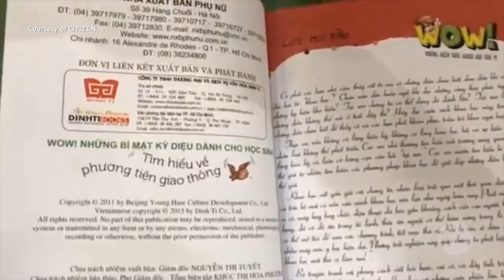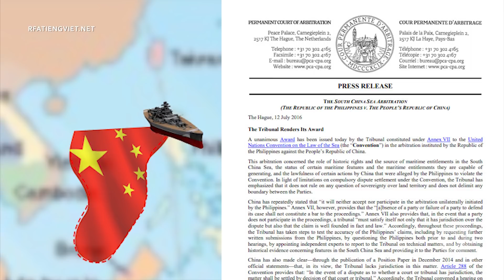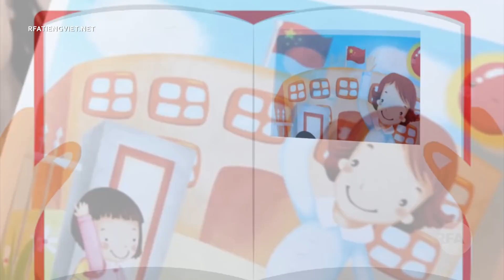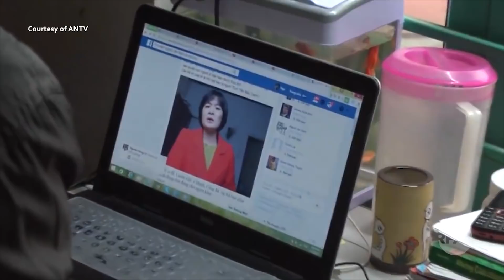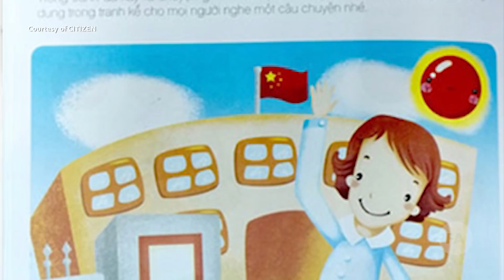Kiểm duyệt bất đồng chính kiến gắt gao, sách hình lưỡi bò lại nói sơ suất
Sự việc gần đây nhất khiến dư luận lên tiếng đó là cuốn sách cho trẻ em lớp 1 mang tên “Wow! Những điều bí mật kỳ diệu dành cho học sinh” do NXB Thế Giới cùng nhà sách Đinh Tị phát hành có bản đồ in hình lưỡi bò của Trung Quốc. Trước sức ép của dư luận, nhà xuất bản đã cho thu hồi cuốn sách để sửa đổi, và giải thích rằng do đường lưỡi bò quá nhỏ nên các biên tập viên không để ý hoặc nhầm lẫn đó là tuyến đường hàng hải. Đây là cuốn sách của một tác giả Trung Quốc, VN mua bản quyền và dịch sang tiếng Việt.